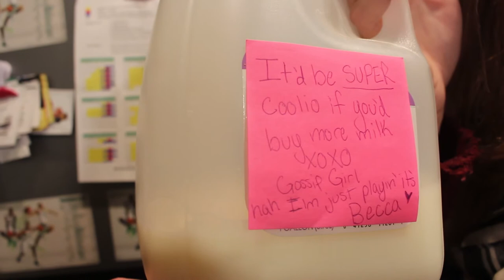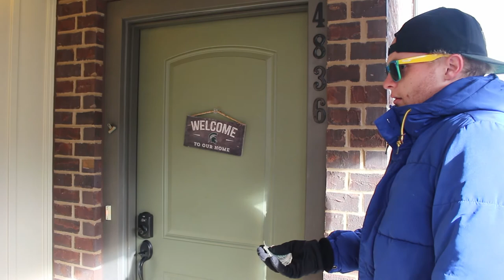The Real Housemates of College Town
College is hard enough dealing with classes, boys, and pizza mishaps. Now add on top the struggle of living with 3... well, 2 of your "best friends". Introducing, The Real Housemates of College Town...

Director: Kelly Sheridan
Assistant Director: Danielle Chesney
Writer: Danielle Chesney
Producers: Joel DeJong, Noah Wolinski
Associate Producers: Sienna Mohl, Nicholas Stahl
Crew: Maeve O'Dowd, Olivia Hoover, Mickey Kost, Jasmine Abbasov
Editor: Luke Sienko

Cast
Kim: Danielle Chesney
Dee: Makenzie Bosworth
Chloe: Molly Bennett
Pizza Guy: Nick Stahl
Becca: Katie Phillipson

Category
Comedy
License
Category
Comedy
License